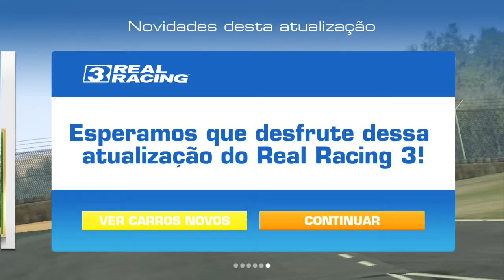Real racing 3 , novas atualizaçoes